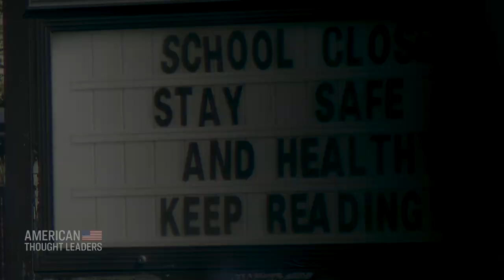Dr. Mark McDonald: How We Sacrificed Our Children in the Name of COVID Protection | TEASER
“People have taken in the feeling, the experience of being afraid all of the time. And so even if they're told that they can be safe now without the mask, they still want to wear them. They insist on wearing them.”

We sit down with Dr. Mark McDonald, a psychiatrist and author of “United States of Fear: How America Fell Victim to a Mass Delusional Psychosis.”

The pandemic of fear was worse than the COVID-19 pandemic itself, McDonald argues. The ones harmed the most are children. They were bombarded for two years by incessant messaging—from parents, teachers, peers, television, and beyond. Going to school became dangerous. Children were told to stay home, stay safe, and avoid any risk and danger to themselves or others. Many have internalized the fears of their parents, argues McDonald. This is despite studies showing that otherwise healthy children are at very low risk from COVID-19, and children are also significantly less likely to spread the virus than adults.

“I don’t know if these kids are going to grow up normally. I don't know if they're ever going to be able to challenge themselves and take risks when they're adults because they never did when they were younger.”

LATEST EXCLUSIVE EPISODES:

Kyle Bass: China’s Digital Currency Is a Blackmail Weapon; Beijing Facing Grave Financial and Demographic Crisis

Dr. Aaron Kheriaty on the Rise of the Biomedical Security State: The Merger of Public Health, Surveillance Tech, and Policing Powers

Adam Andrzejewski: NIH Slow-Walking FOIA Requests for Fauci’s Finances, Potential Conflicts of Interest Among Scientists

PART 1: Victor Davis Hanson: Cutting Through the Russia-Ukraine Information War

PART 2: Victor Davis Hanson on Russia-Ukraine ‘New World Order,’ Biolabs, and Other War Messaging—Is This a WWIII Moment?

Dr. Scott Atlas: A Powerful, Unelected ‘Cabal’ Controls Both Scientific Funding and Health Policy in America

‘Nightmarish Abuse’—Rep. Chris Smith on How US Policies Enabled Genocide and Forced Organ Harvesting in China

Dr. Mark McDonald: How We Sacrificed Our Children in the Name of COVID Protection